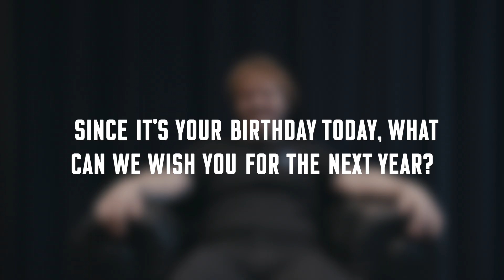Lewis Capaldi - 9 Fun Facts Interview 2019 - Live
Lewis Capaldi does our 9 Fun Facts interview live in Montreal, QC in 2019. This was recorded the day of his 23rd birthday and he seemed very happy and chill.

Lewis Capaldi talks about Niall Horan, his mom, his favorite drink and a lot more.

Filmed by Soufiane Benrqiq for Upawa.